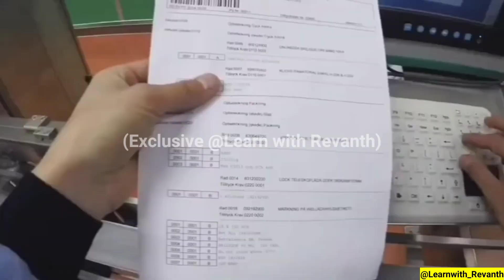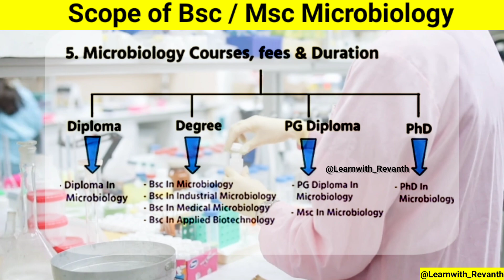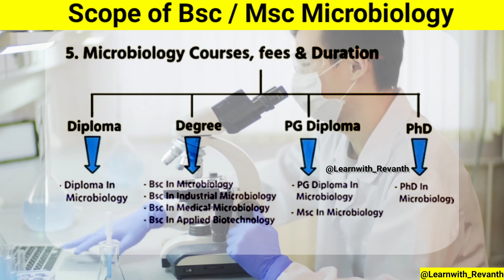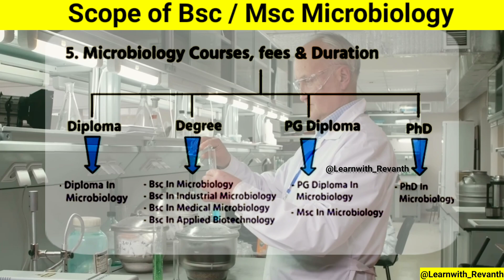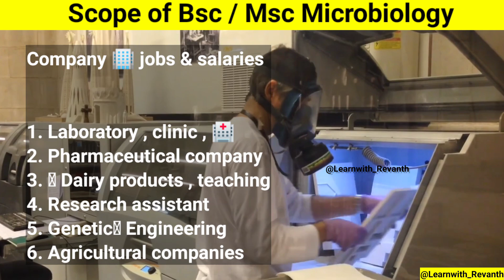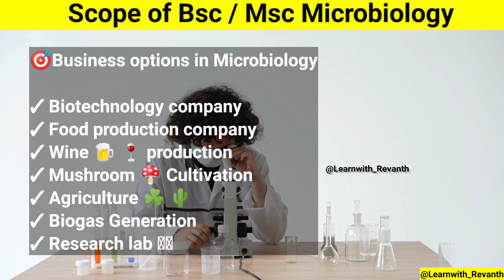MICROBIOLOGY COMPLETE DETAILS IN TELUGU | WHAT IS MICROBIOLOGY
My books 📚

📕Upsc Civil services Guide
📒Economy concept with clarity

DJI Osmo Pocket 4k Gimble
🔸Cam :

which is better biotechnology or microbiology,
what is microbiology in telugu,
which is better msc biotechnology or msc microbiology,
which is best biotechnology or microbiology,
what is the microbiology in telugu,
which is best zoology or microbiology
bsc msc microbiology in telugu,
msc microbiology career telugu,
concepts and terminology of microbiology,
jobs after msc microbiology,
msc microbiology online classes,
microbiology meaning in telugu,
microbiology degree first year syllabus,
msc zoology vs msc microbiology,
msc microbiology after bsc zoology,
courses after msc microbiology,
msc microbiology in telugu,
msc microbiology open university,
msc microbiology in usa,
difference between msc microbiology and msc medical microbiology,
after msc microbiology what to do in telugu,
b.sc microbiology vs b.sc biotechnology,
microbiology in human welfare,
concept and terminology of microbiology,
m.sc microbiology 1st semester syllabus,
food microbiology in telugu,
after msc microbiology what to do,
microbiology b pharm 3rd semester in telugu,
degree 6th sem botany classes in telugu,
biotechnology classes in telugu,
microbiology b pharmacy 3rd sem,
application of microbiology in human welfare,
microbiology in telugu